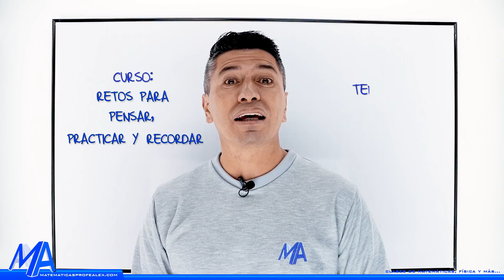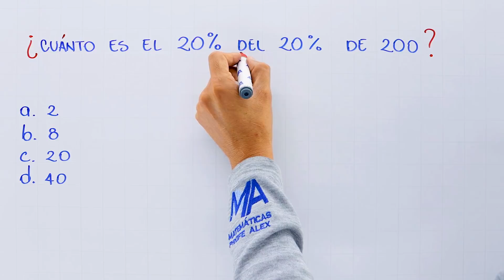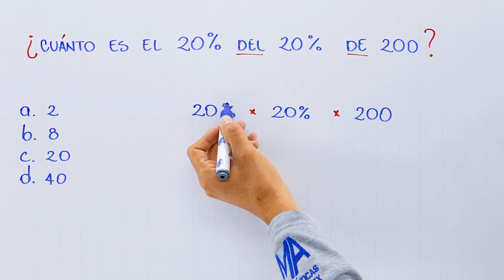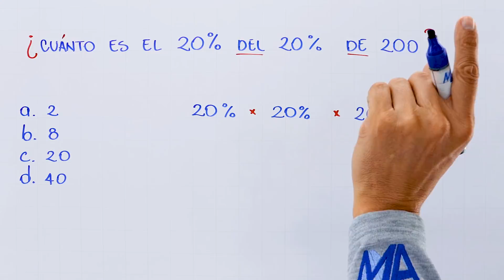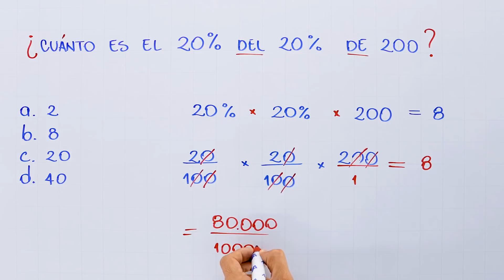Retos matemáticos para pensar, recordar y aprender | Reto número 8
Primer reto matemático para recordar, pensar y aprender, en este caso un reto de operaciones combinadas, por ser el primer reto empezamos con el nivel fácil.

0:00 Saludo
0:20 Motivación a solucionarlo
1:18 Solución del reto
8:03 Despedida y videos recomendados